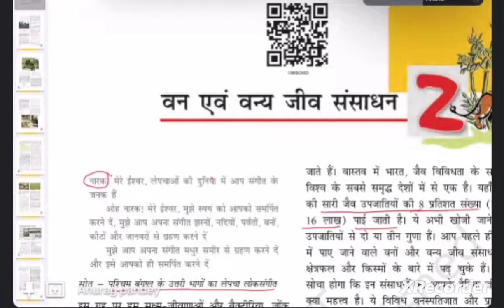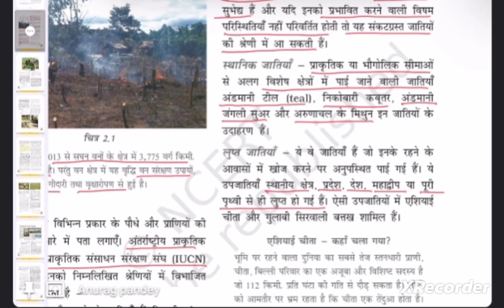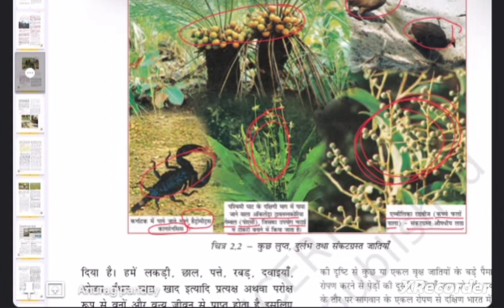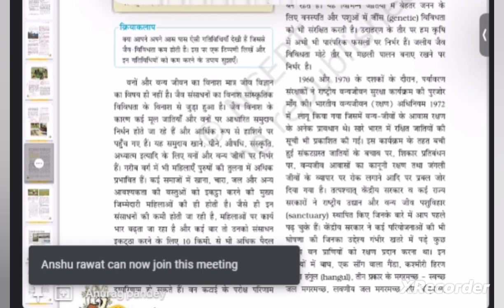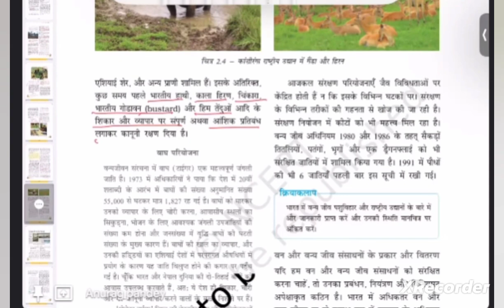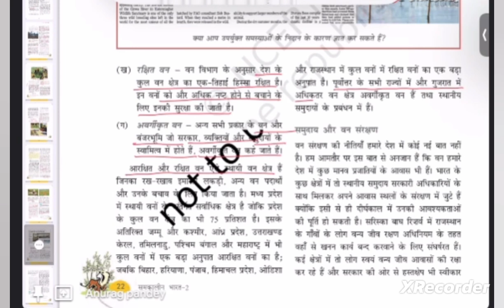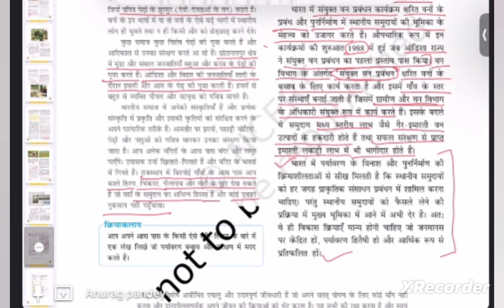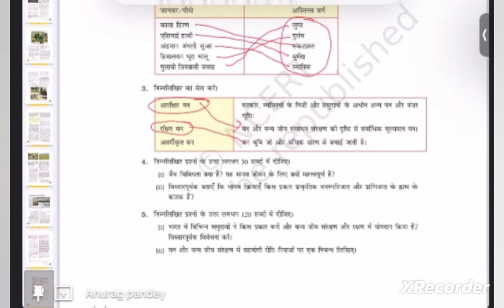NCERT Geography, Class-10, वन और वन्य जीव संसाधन